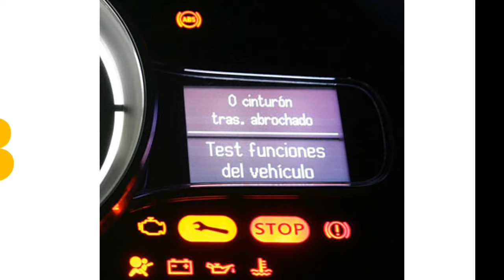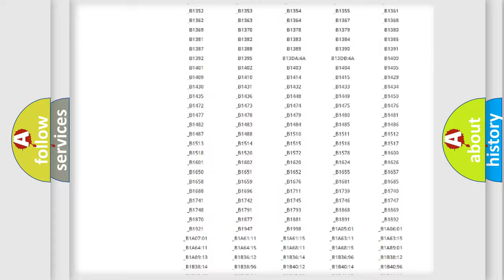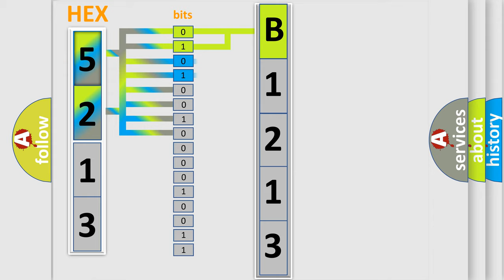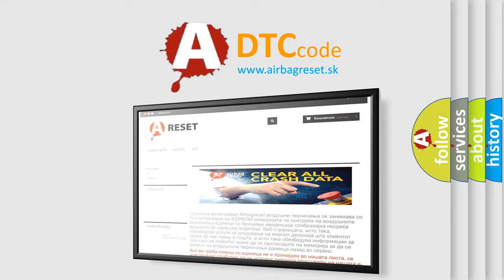DTC Lexus B1213 Short Explanation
Contents:
0:21 Basic DTC analysis according to OBD2 protocol standard.
1:48 Insight into programming
2:58 A diagnostically understandable description of the Diagnostic Trouble Code
3:05 Basic error definition

Make:
Lexus
Code:
B1213
Definition:
Tilt and Telescopic ECU Communication Stop
Description:
Multiplex tilt and telescopic ECU communication stops.
Cause:
 Multiplex tilt and telescopic ECU Wire harness